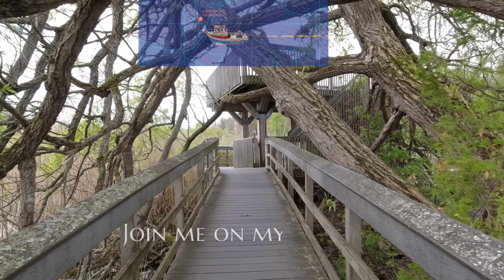Montreal road trip, and Just For Laughs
Visiting Montreal, QC for an extended weekend, we enjoyed the Just For Laughs Festival, and some of the local scenery.
On the way back, we drove through Ottawa, and stopped by in the town of Barrys Bay for a rest.

Chapters
00:00 - Cover
00:10 - Intro
00:57 - Map
01:19 - Rainy weather as we travel
01:29 - Ont-Que Border
02:01 - The Olympic Stadium
02:11 - Montreal Botanical Gardens
02:21 - Chinese Garden
03:35 - Japanese Garden
04:45 - First Nations Garden
05:26 - Downtown
06:32 - Wilno
07:00 - Barrys Bay
07:36 - Crooked Slide Park
08:27 - Credits + Outro